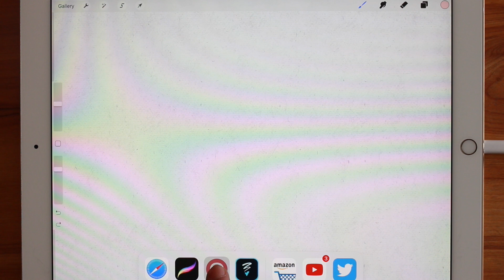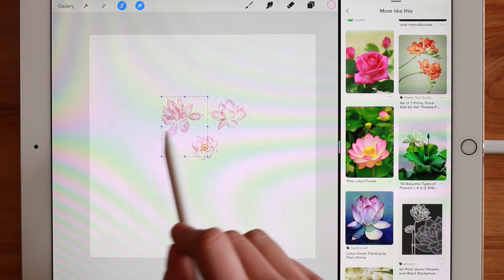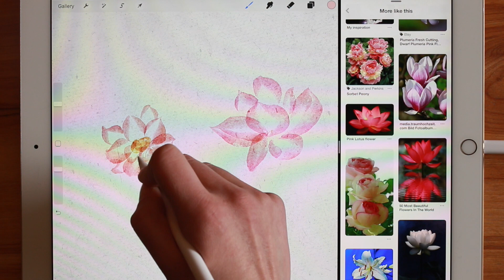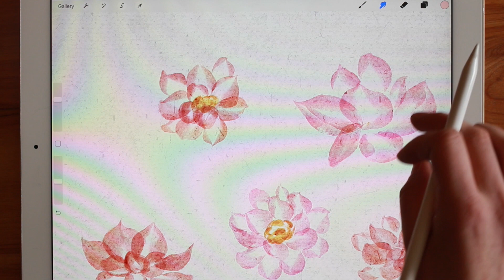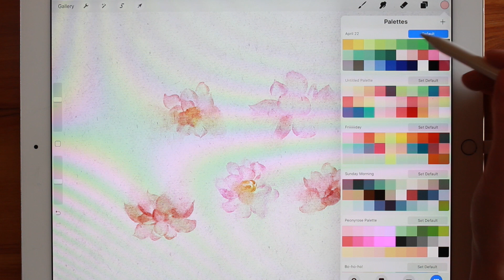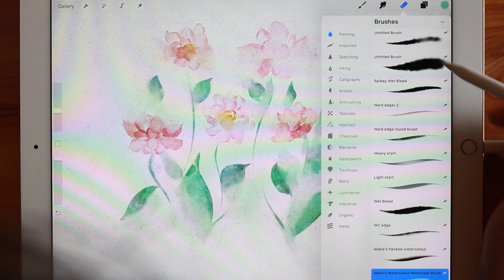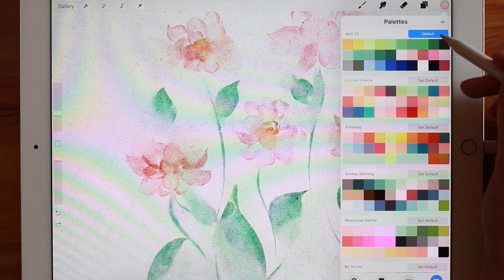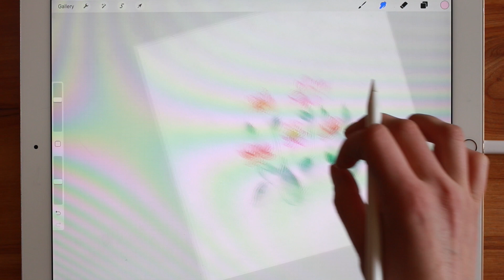MESSY WATERCOLOR FLORALS IN PROCREATE - iPad Pro Tutorial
HOW TO PAINT WATERCOLOR FLORALS IN PROCREATE - iPad Pro Tutorial (MESSY WET BLEED STYLE)

@woolypronto (painting + procreate stuff)
@addiemariehh (life + cats + houseplants)

▲ PAINTING ▲
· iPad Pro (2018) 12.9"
· Apple Pencil (Gen 2)
· Apple Smart Folio
· Glass Screen Protector (prefer the glass over paper-feel!)

▲ FILMING ▲
· Sony A7R iii Camera
· Sony 24-70mm F2.8 Lens
· K&F Concept Tripod (amazing tripod, allows me to shoot overhead super easily!)
· Yeti Microphone
· Zoom H1n Handy Recorder Mic